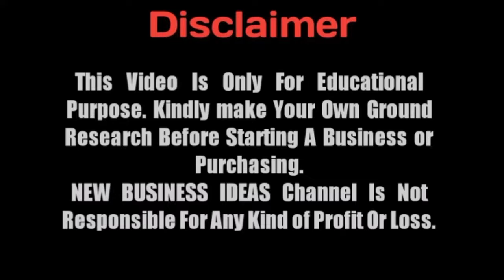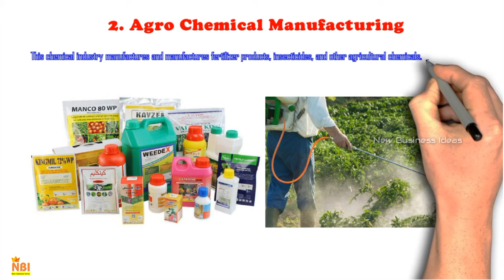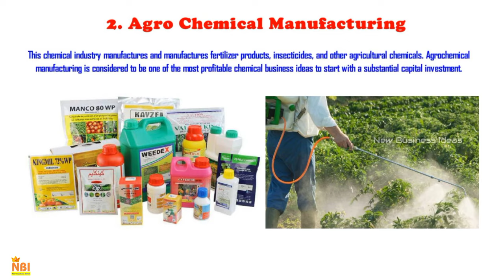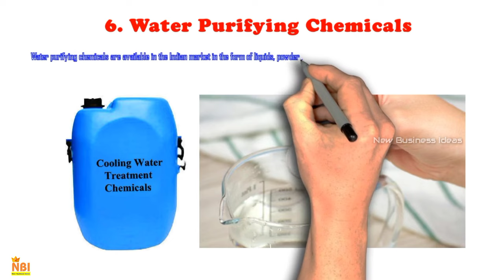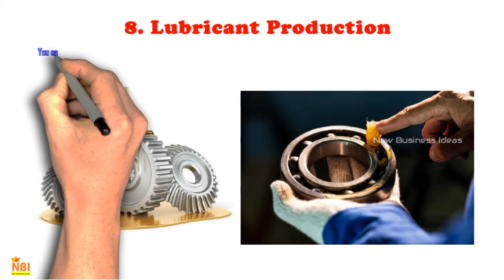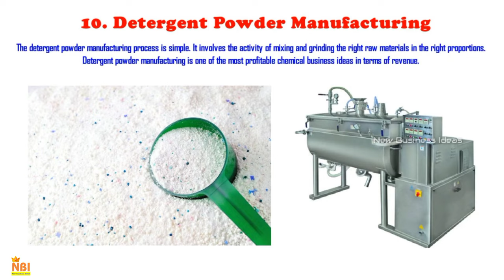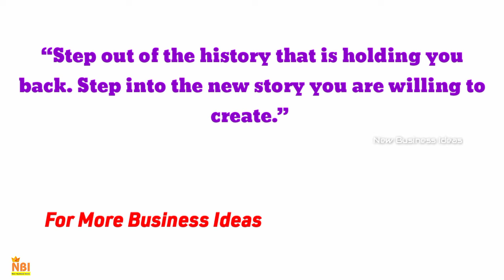Top 10 Most Profitable Business Ideas in Chemical Industry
Hai friends
Today we look at this video.

The chemical industry is one of the world's largest industrial sectors. So, Starting your own chemical business can be very easy if you have the right kind of planning and business model in place.  In this video, you will find some of the most profitable low-cost chemical business ideas to consider starting a business.